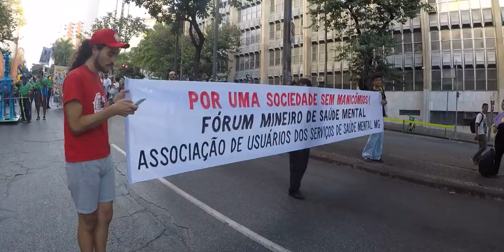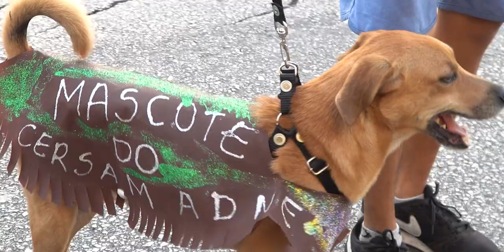Dezoito de maio em Belo Horizonte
18 de maio, dia nacional da luta antimanicomial!!!
"Plantando a esperança, reflorestando o amanhã. Pessoas são para dar frutos, doces e tantans"

Realizado em Belo Horizonte em 18/05/2023
Edição, direção e imagens: Richardson Pontone